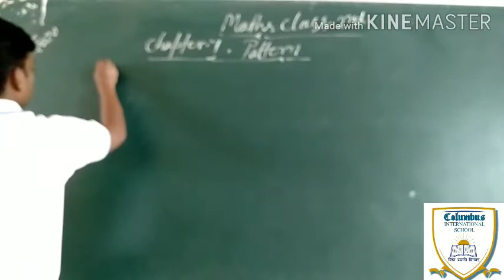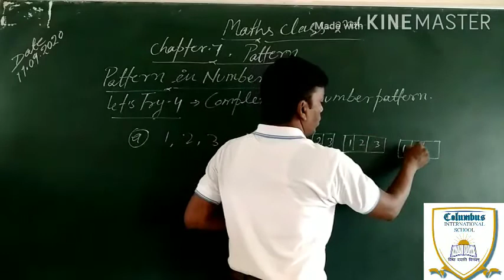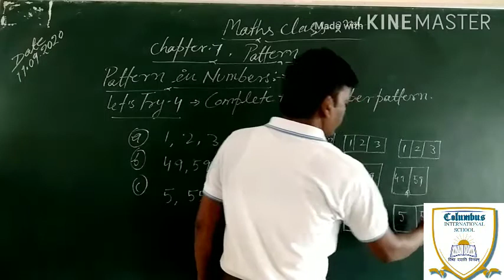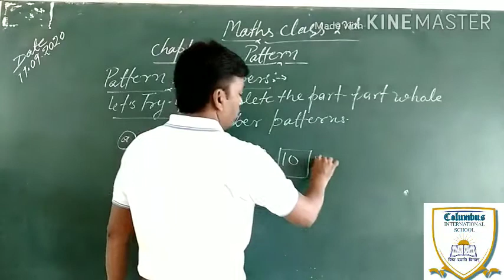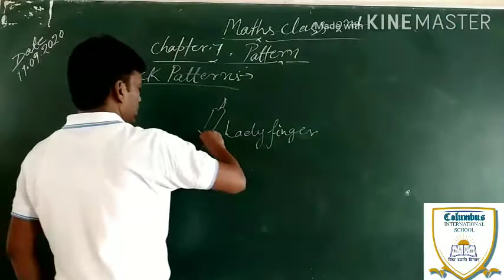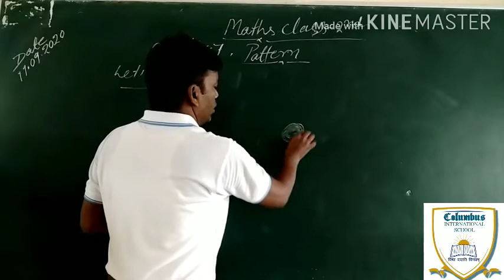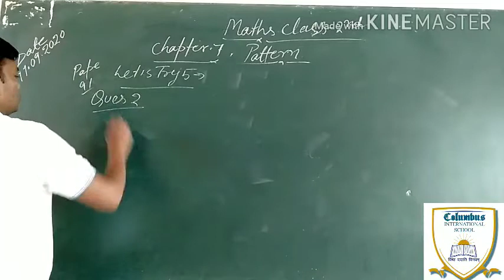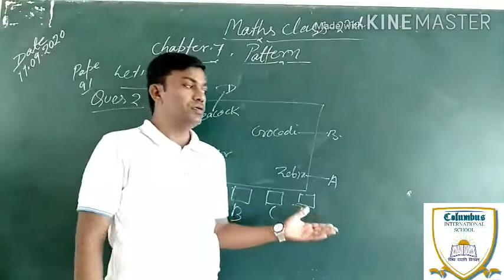Maths class 2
Pattern